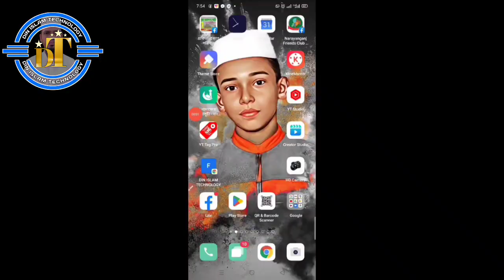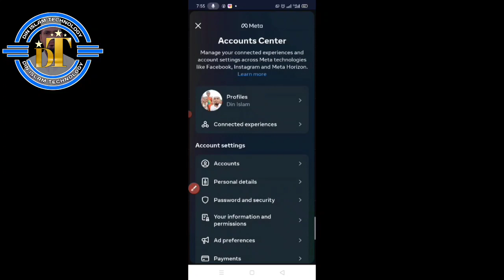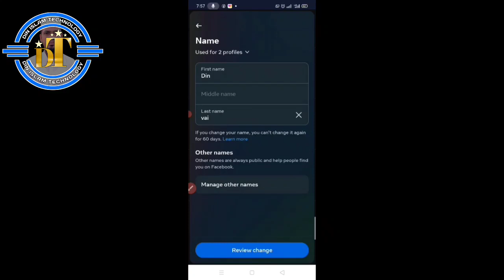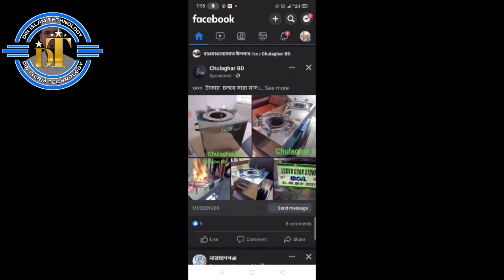how to change Facebook profile name 2023 /নতুন নিয়মে চেঞ্জ করুন আপনার ফেসবুক প্রোফাইলের নাম ।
সময়তো ভিউয়ার্স আসসালামু আলাইকুম আজকের এই ভিডিওটি আপনারা দেখতে পারবেন এবং জানতে পারবেন কিভাবে আপনার ফেসবুক প্রোফাইলের নাম নতুন নিয়মে খুব সহজে কিভাবে চেঞ্জ করবেন।
ভিডিওটি আপনার ফেসবুক টাইমলাইনে শেয়ার করে আপনার ফেসবুকের বন্ধুদের কে দেখার সুযোগ করে দিন।
ধন্যবাদ সবাইকে ❤️